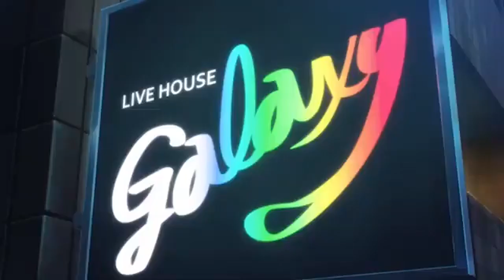BanG Dream Dub Post-Credits Scene, but Chu2 Speaks Japanese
Yeah, I wanted Risa Tsumugi to reprise her role as Chu2 in the dub. She didn't. Her English VA is among the best in this godforsaken dub, but still, bad direction. Maybe it could happen if the anime gets redubbed or at least a new cast for Seasons 1, 3-, and the movies. The least I could do is cross-dub some scenes.

Yeah, English plays a factor in BanG Dream. With Love Live, nothing except for 1 scene in the movie and Sunshine, we had Mari (but the dub changed it to Italian). With BanG Dream, D4DJ, the other LLs, and even Argonavis, both the characters and the VAs do have some understanding and some are even fluent. Expect more of these cross-dub clips soons.